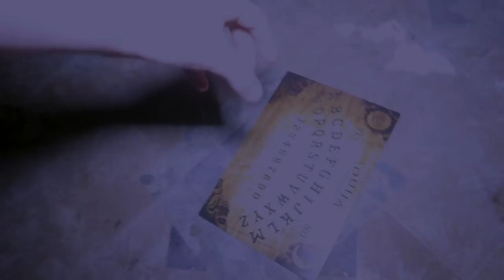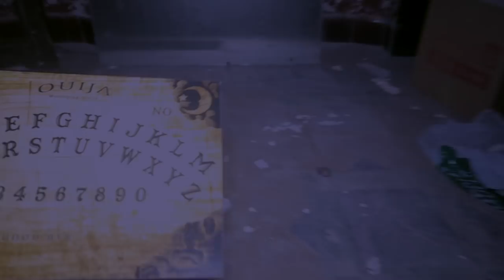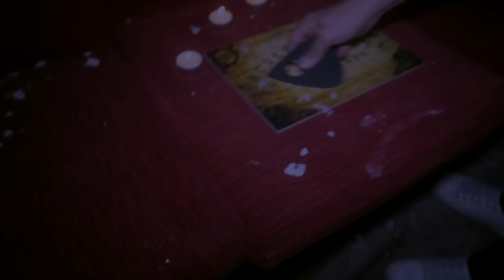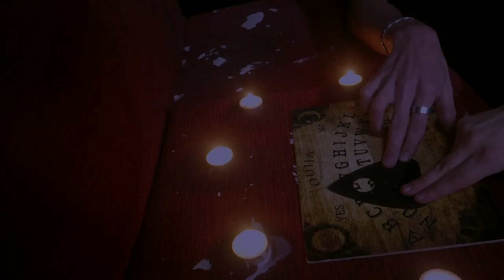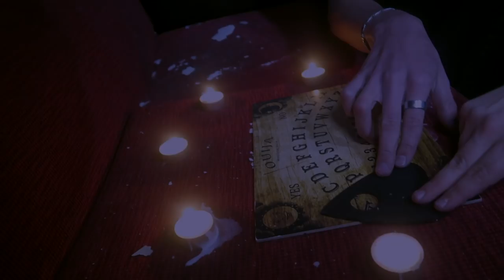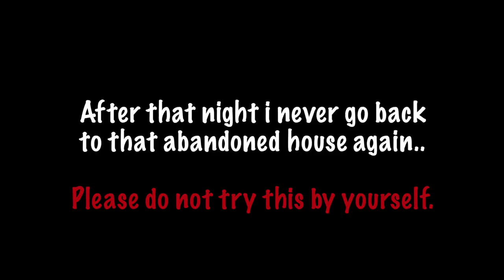DO NOT play with the OUIJA BOARD in a REAL HAUNTED HOUSE at 3 AM (WENT HORRIBLE WRONG)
MORE INFO ⇩
I went back to an Abandoned Horror House that is extremely Haunted at 3 AM. 3 terrifying deaths took place here and we played with an Ouija Board to talk with the people that has died here. We heard a woman voice while doing a Spirit Box session. After our first Ouija Board session we heard like a knock/bounce from an another room so we decided to play with the Ouija Board where the sound came from as a round 2. First Ouija Board session was with Jefstetics World and Bambussa the second session was with Rodrigo and Daniel Robz but then it went horrible wrong!